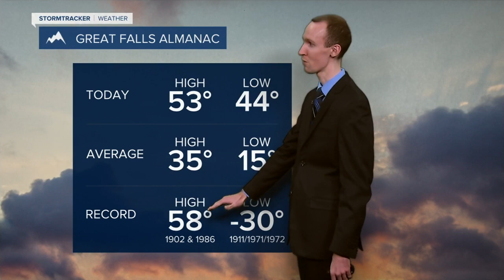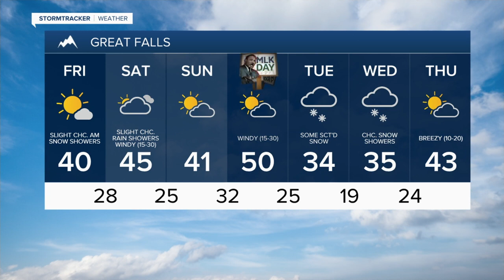Some scattered snow and rain showers around Thursday night